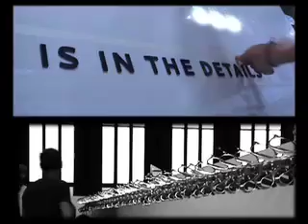DENHAM | TRADEFAIR: BREAD AND BUTTER, BERLIN 2009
This season the organizers of the show in Berlin created a much needed area for what they described as Labels of Common Kin, or L.O.C.K. Among other characatersisticss the brands housed in the space were meant to represent "substantial craftsmanship". We were invited and we were pleased to be in such good company. This is supposed to be our blog but we'll extend a shout-out to folks like England's Nigel Cabourn, Montreal's Naked & Famous and Ibara city in Okayama's PH7 all whose work was inspiring.